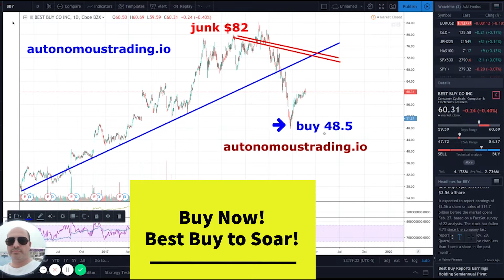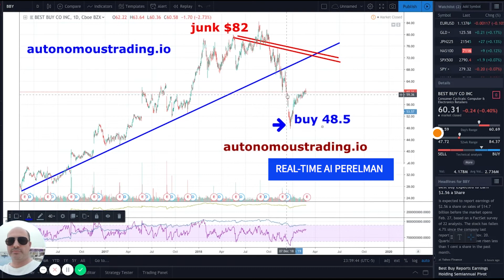AI Vision Fund Says Best Buy Better than Apple $50 Million Earnings Call